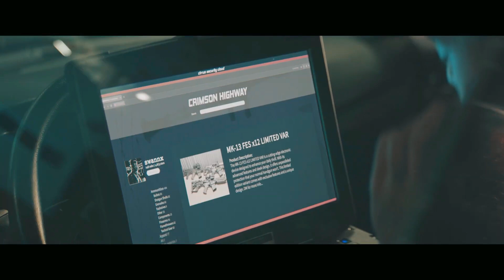Trigger Warning Recap | Movie | 2024 | Jessica Alba | Scene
Trigger Warning  | Movie | 2024  | Scene
Stars : Jessica Alba , Mark Webber , Anthony Michael Hall

A devoted daughter is attempting to figure out the cause of her father's passing.